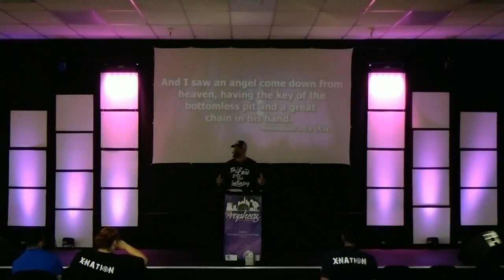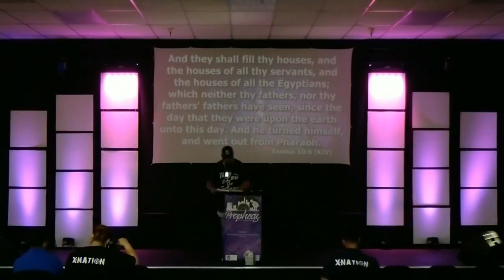Understanding the Book of Revelation Part 23 - Israelite Teaching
Studying the book of Revelation in very deep detail explaining every line, we are now in Chapter 9. We study verses 1-4. This is how you are meant to read the Book of Revelation and understand it. This is a deep breakdown going precept upon precept, line upon line, and here a little and there a little through the entire book of Revelation in the King James Version to understand every single word.